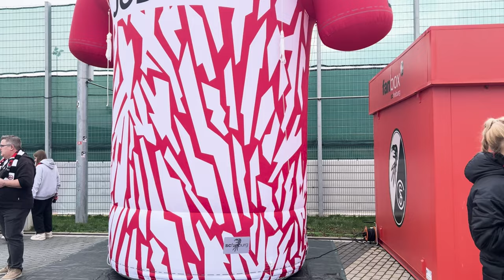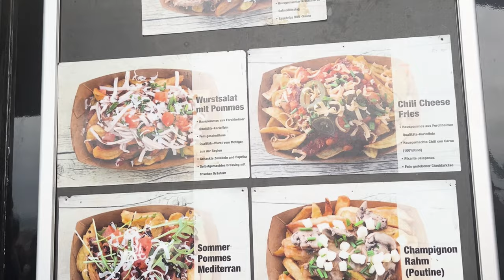SC Freiburg vs. Eintracht Frankfurt - Bundesliga Stadionvlog🤩 TORFESTIVAL bei KRANKER STIMMUNG🏟⚽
Weiter gehts mit den Stadionvlogs! Heute Freiburg gegen Frankfurt.
Lasst gerne ein Like und ein Abo da und lasst mich in den Kommentaren wissen wie ihr es fandet.🙏🏻🔥